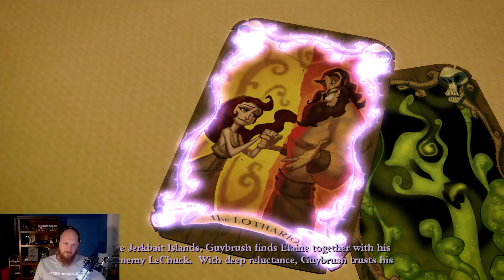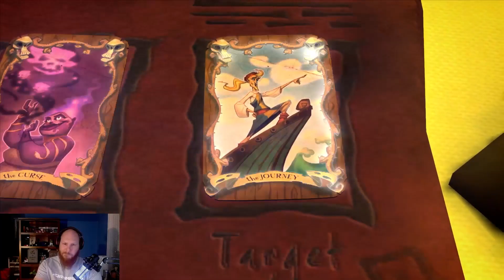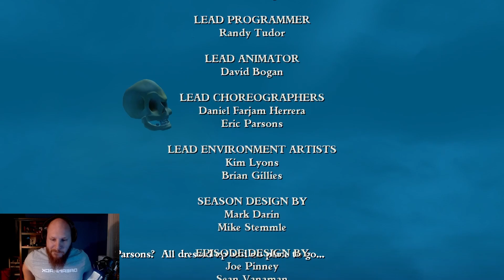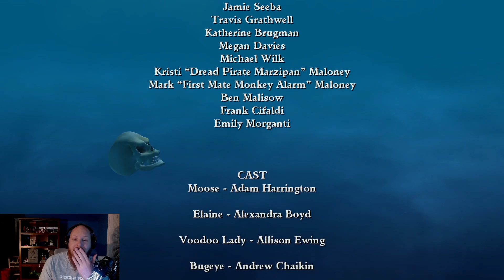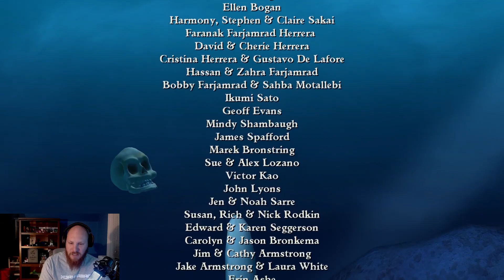I Join A Cult - Tales of Monkey Island Part 3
I was swallowed by a manatee! I worked through puzzles and jokes to find a way to cure this dreadful pox. Who knew there was a giant manatee in the middle of the ocean?!

SOCIALS